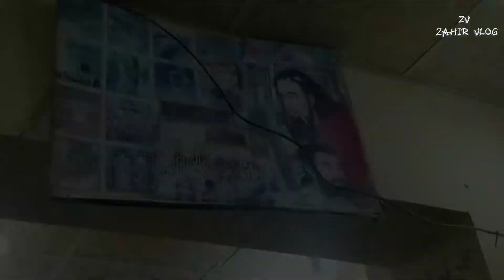ZAFAR MALANG | QALANDARI HAIR SALOON | HAIDER ALI |ZAHIR VLOG|2022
ظفر ملنگ کی دوکان پر حیدر بھائی کے کچھ الفاظ اور توڑی سی تعریف جو ظفر بھائی کی ہوئ ہے
ایڈریس
بلتی محلہ سبیل معصومین ع
قلندری شاپ